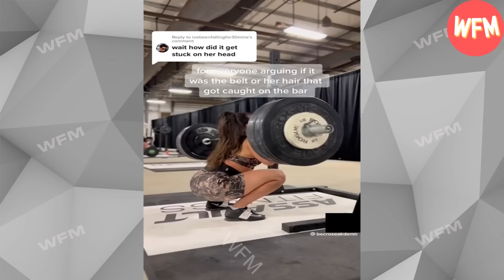Most Bad Day At Work In The GYM 2023 No5| Total Idiots At Work In The GYM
Most Bad Day At Work In The GYM 2023 No5| Total Idiots At Work In The GYM| Work Fail Moments WFM
Having a bad day at work can be bad enough, but when it follows you to the gym, it can feel like a double dose of misery. You went to the gym to escape the stress and frustration of a difficult day, but now it's just not working out. Your lift feels heavier, your run slower, and every rep feels like a battle. It's like the weight room has become a metaphor for your work day, and every set is just another reminder of the challenges you faced. You try to push through it, but nothing seems to be going right. You're making mistakes, missing reps, and just feeling off. It's hard to shake the negative feelings and focus on the positive aspects of your workout. You want to get the most out of your gym time, but on a bad day at work, it feels like it's impossible. You finally make it through the workout, but you're left feeling drained and defeated. A bad day at work can be a tough experience, but hopefully a good workout can help you leave it all behind.
In today's video, you will be able to see quite interesting bad dat at work that the camera has recorded. Hope you enjoy watching the video.